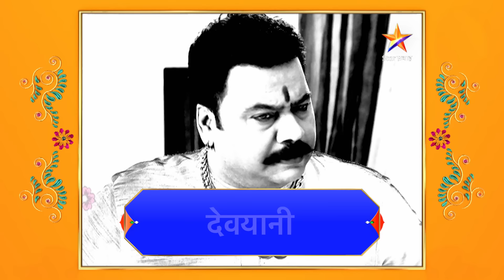Devyani | देवयानी | Full Episode 186